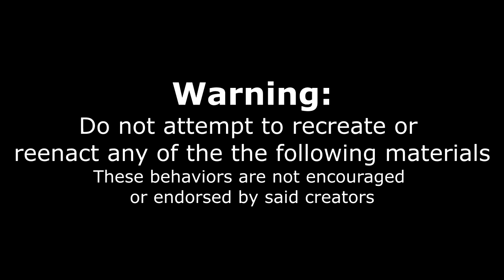CRAZY HOT Japanese Curry Challenge in NYC - With BadlandsChugs, Darrien Thomas, Gideon Oji -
A large Japanese curry challenge in New York City (Kenka)  with a 20 time limit. The meal is not allowed to cool off prior to starting the time. WInners receive the meal for free and a t-shirt, otherwise pay $20.

To Order:
2.

Send me stuff to eat/review :) :
Joel Hansen